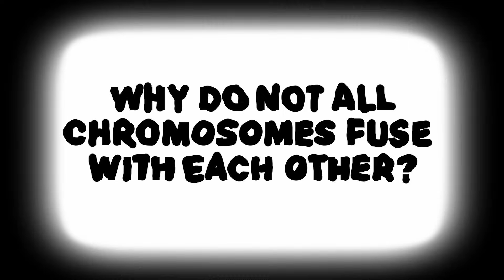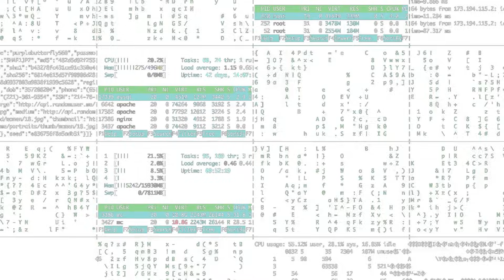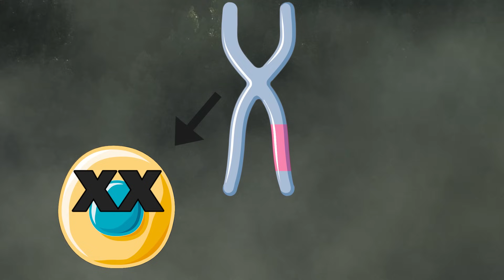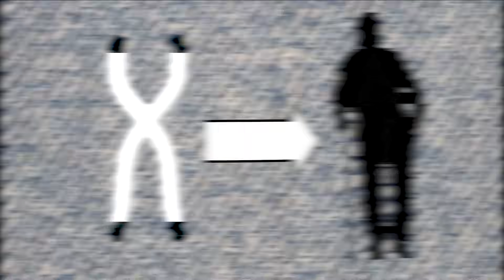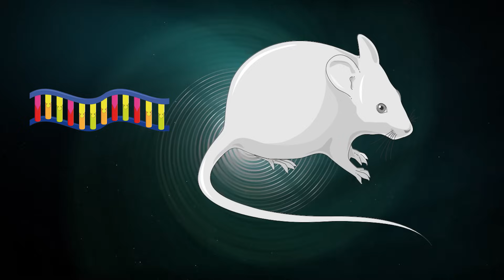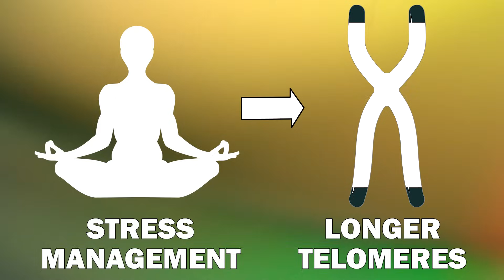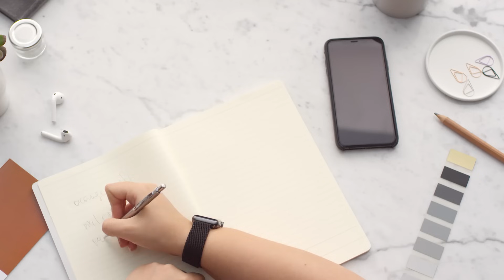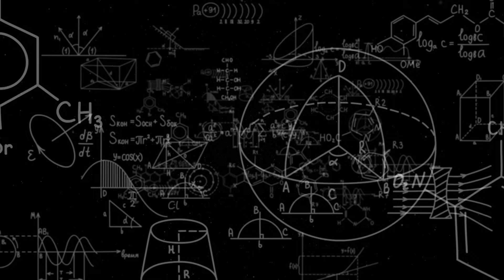Scientists Uncover How to Reverse Aging (pt. 3)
In 2020, roughly 1 billion people were older than 60. in 2030 this number will rise to 1.4 billion. Aging is accompanied by diseases such as heart disease, stroke or dementia. Aging seems inevitable.. or are there ways to slow down aging? Let's see in our third part how scientists try to slow down Aging!

The loss of telomeres is one of the hallmarks of aging. Telomeres were discovered by Elizabeth blackburn. She found that the ends of chromosomes contain the same sequence over and over again. These "telomeres" protect chromosomes from fusing with each other and are progressively lost as we get older. When a cell has lost too many of its telomeres it becomes dysregulated and can cause inflammation (which increase the chance to have age related inflammatory diseases). In more extreme cases, though, the loss of telomeres leads to the rearrangement of chromosomes and cancer. So we need ways to make telomeres longer and possibly slow down aging!
In 2003, it was found that people with long telomeres (longer than average) live five years longer than people with short telomeres. Now scientists try to make telomeres longer to slow down aging. Preclinical studies where telomerase (an enzyme which makes telomeres longer) were introduced into mice resulted in an extended lifespan (+41%). In other studies, alternative ways to make telomeres longer are explored. We need to be careful though with artificial therapies as only the right cells should receive longer telomeres.
But we can also do something to keep our telomeres long! It is important to reduce stress, as chronic stress is associated with a loss of telomeres and stress management with longer telomeres. Exercising at least 4 times a week also has been consistently associated with longer telomeres. Special diets (fruits, dairy products, nuts, legumes, seaweed) are also associated with longer telomeres. All of this might help to reduce the loss of telomeres and slow down aging!

0:00-0:52 Intro
0:52-3:33 Discovery of Telomeres
3:33-5:20 Age related Telomere Loss
6:45-7:36 Slowing Down Aging by Hacking Telomeres
7:36-12:32 How You Can Slow Down Aging

Images:
Most videos and images are derived from: pixabay.com, pexels.com and videvo.net
Some pictures were derived from Servier Medical Art by Servier (including the thumbail). You can find over 3000 free medical images
The following videos were provided by A Luna Blue, videvo.net, CC BY-SA 4.0. White TV Screen, Eye Flickering, Viruses Rotating, Human Body, Device Screen, Cell, Sparks, Microscope, Pulsar Star, Video Wall, Antibody Growth, Microbe, It’s Spreading
Tetrahymena thermophila Robinson R (2006) Ciliate Genome Sequence Reveals Unique Features of a Model Eukaryote. PLoS Biol 4(9): e304. doi:10.1371/journal.pbio.0040304